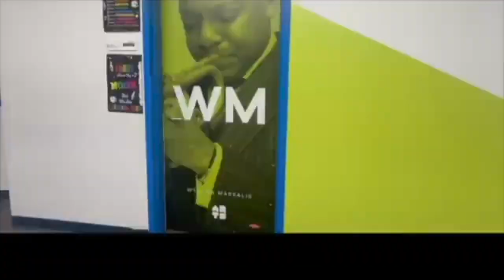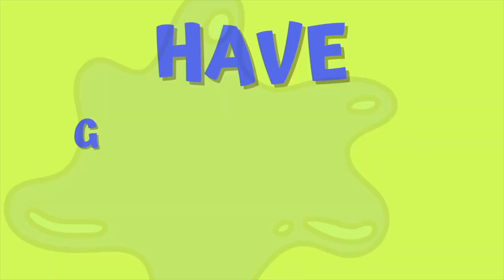Lights Up_9.5.2024